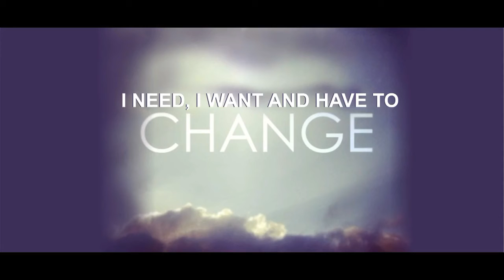COMING SOON IN LATE JUNE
Cherico Creative teaser Jonn Cherico